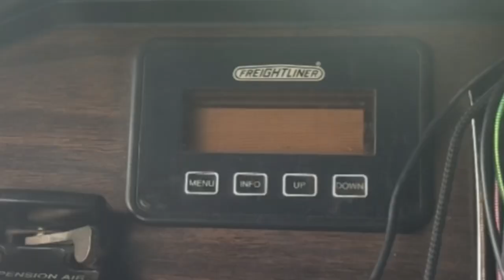NUEVO PROYECTO para un FLD120 pero no salió del todo bien ☹️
si te gusto este video te recomiendo que la des al borrón de siguiente y darle like

unete al grupo de facebook at: FLD LIFE: fld120 and classics